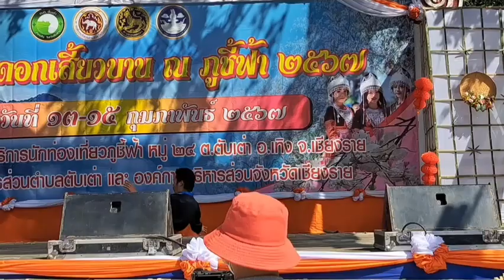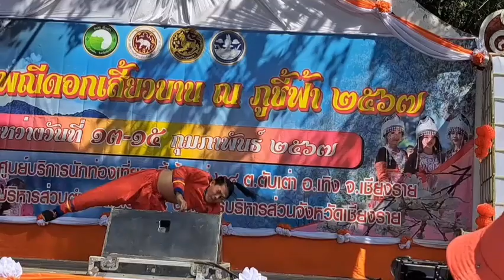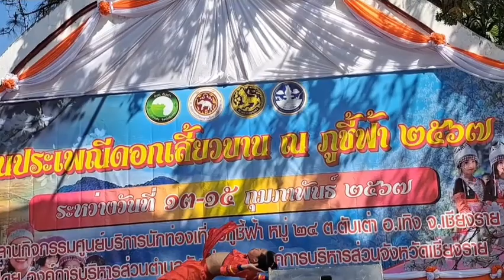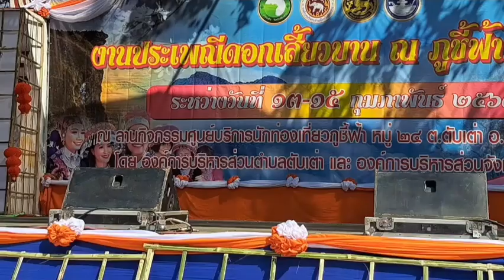tub Kom txuj nyob roob tsuas ntuj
keej thiab tshaj lim heev